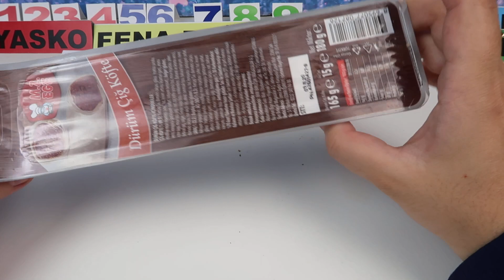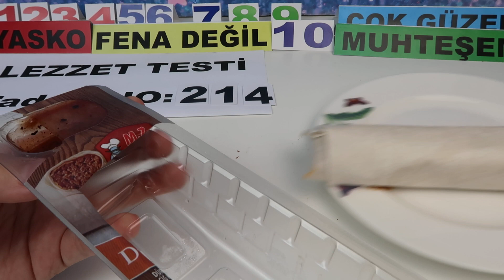BİM'den Çiğ Köfte Dürüm Aldım , Bim Market Çiğ Köfte Mukbang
Yeni yiyecek inceleme ve tadım testi videoları.